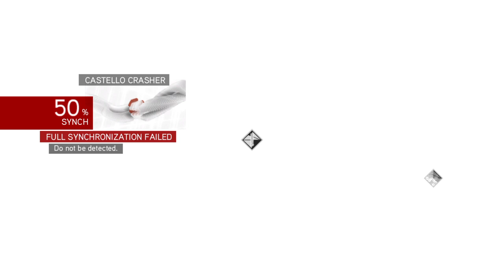Assassin's Creed The Ezio Collection_20221114225618